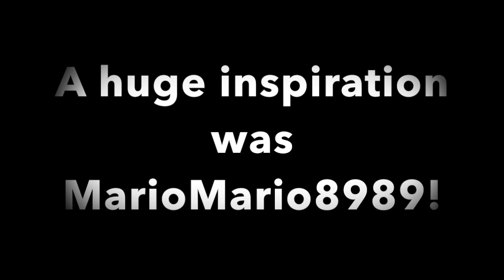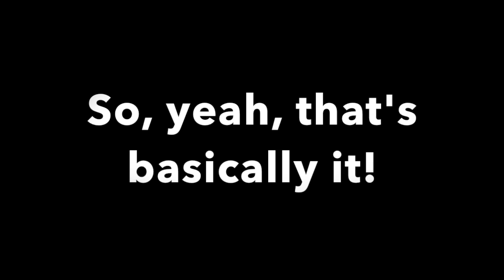What Inspired Me to Make YouTube Videos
So, now I'm going to explain to you about what inspired me to make YouTube videos! Enjoy!

All clips courtesy of The Cute Mario Bros YouTube channel!